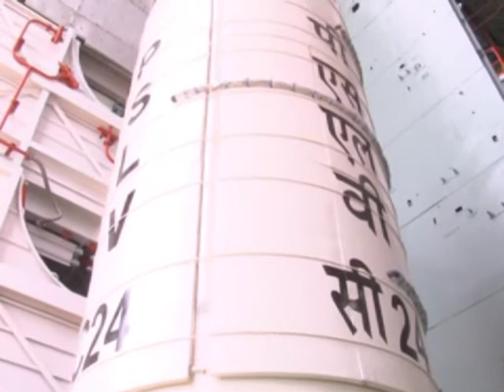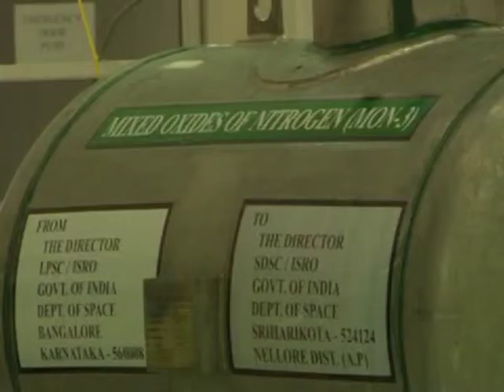PSLV C24 rocket lanch in sriharikota _Nellore